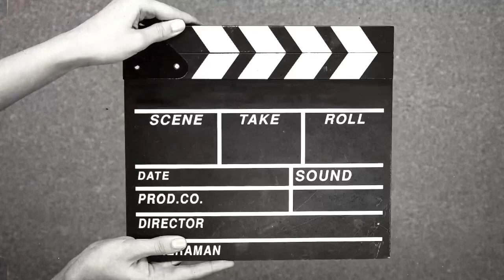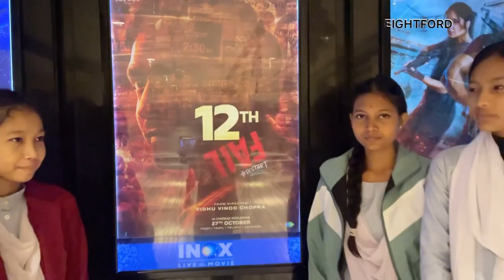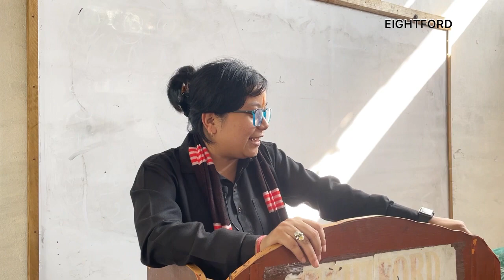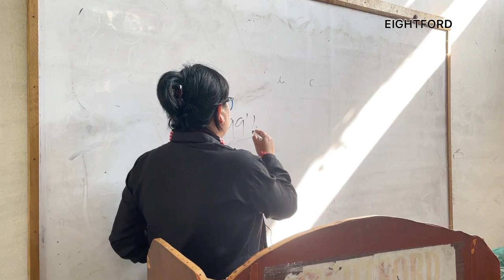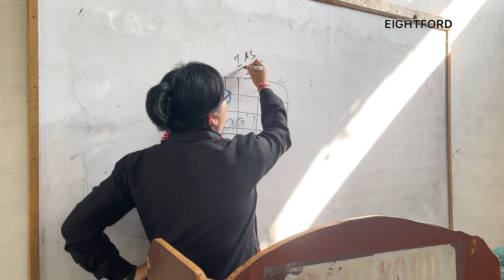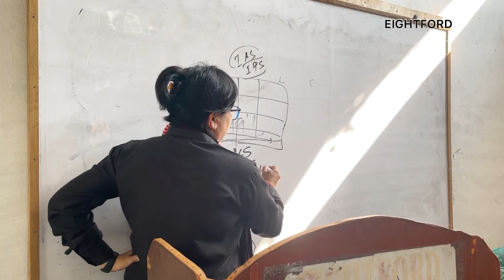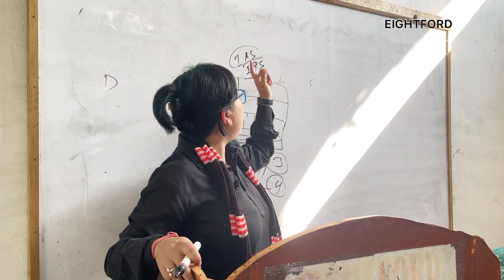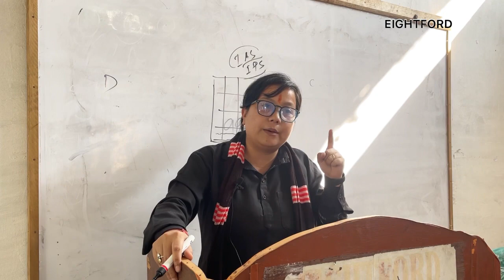12 fail / All students going to watch | 12th fail movie review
First time going to theatre / All students going to watch | 12th fail movie review
12th fail review
College students coming to watch
Viral video
vidhu vinod chopra
12th fail movie
vikrant massey
12th fail movie review
12th fail movie song
12th fail movie release date12th fail movie trailerCotton college
Assam women university

Assam engineering college
Sandhya ma'am
12th fail ips officer
12th fail official trailer
12th fail trailer
12th fail vikrant massey
Eightford
viral shorts
youtube shorts
youtube video